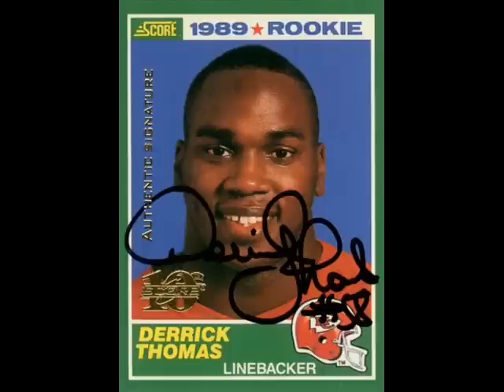REMEMBERING DERRICK THOMAS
a tribute to remember derrick thomas and his achievements